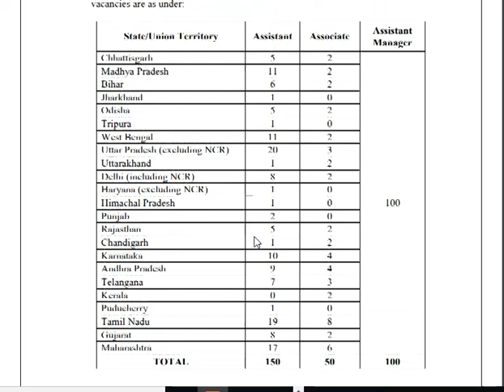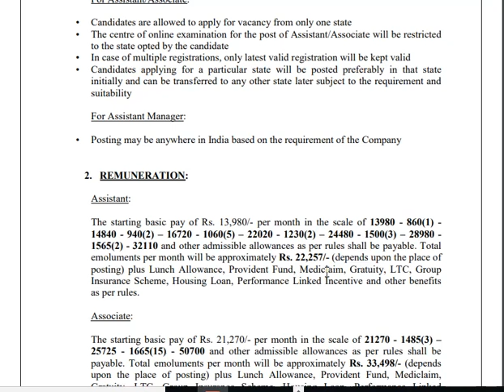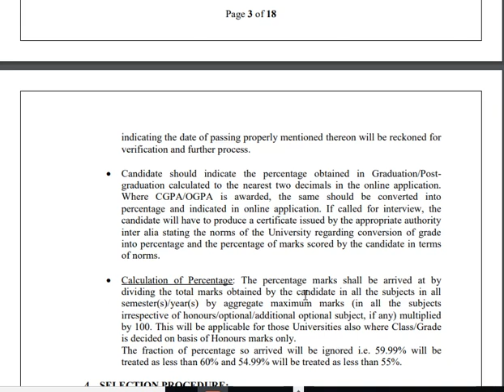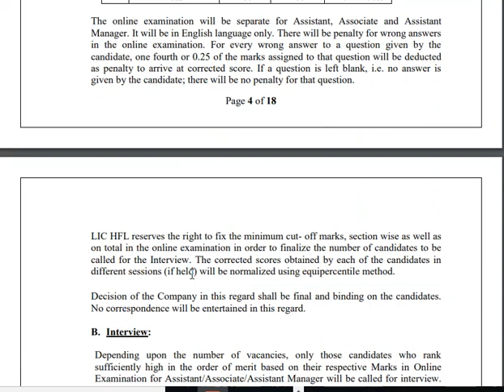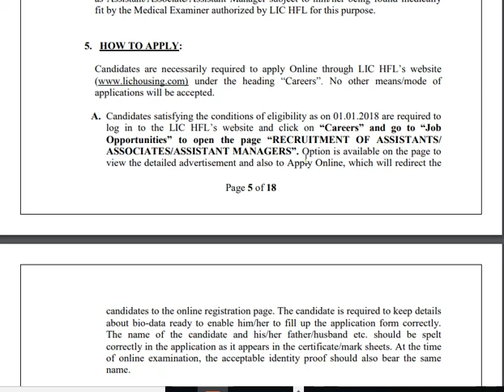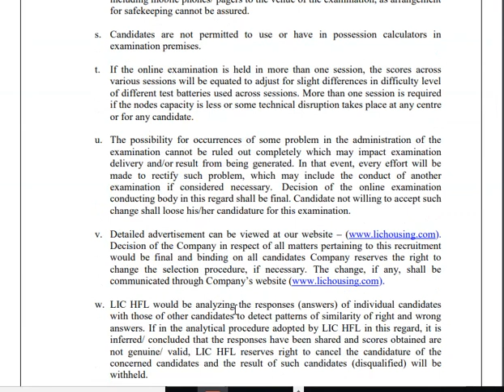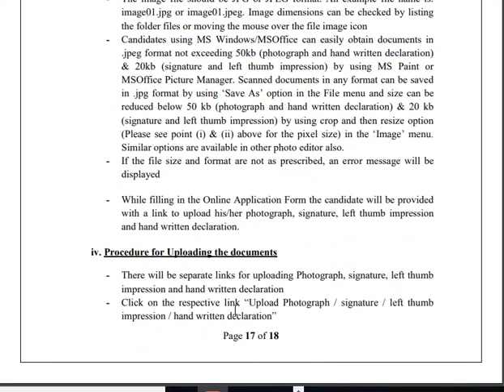LIC मध्ये मेगा भरती 2018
LIC Housing Finance Limited is one of the largest Housing Finance companies in India having its Registered and Corporate office at Mumbai, LIC HFL Recruitment 2018 (LIC HFL Bharti 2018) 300 Assistant, Associate and Assistant Manager Posts.